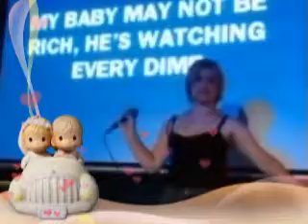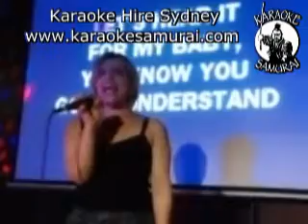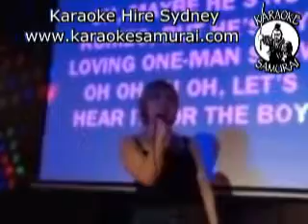Collingwood Hotel, Liverpool, Thursday, 7 30pm 11 30pm Lisa sings Lets Her It For The Boy